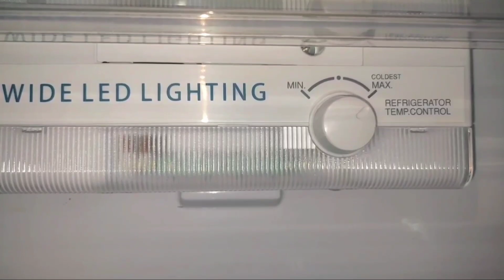Kulkas 2 Pintu Bagian Atas Dingin Bagian Bawah Tidak Dingin | Service Sendiri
hanya masalah setingan atau setelan temperatur